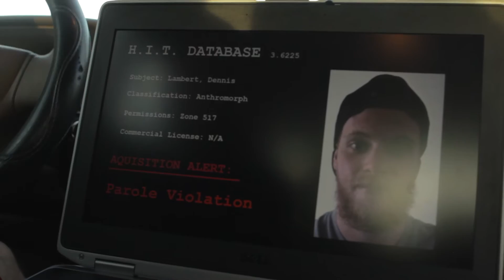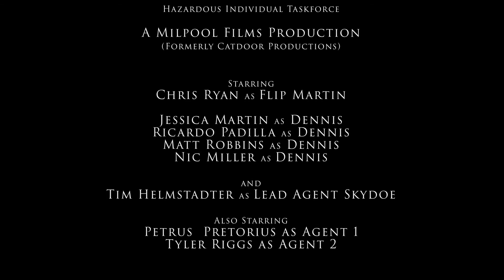H.I.T.: Hazardous Individuals Taskforce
Milpool Films is proud to present "H.I.T. Hazardous Individuals Taskforce". 3rd place: 2016 Phoenix Comicon Film Challenge.

The war between the superheroes and supervillains is over, but their job is just beginning! After brokering a tentative ceasefire between the two sides, the government formed H.I.T. to police and monitor the countries super powered individuals.